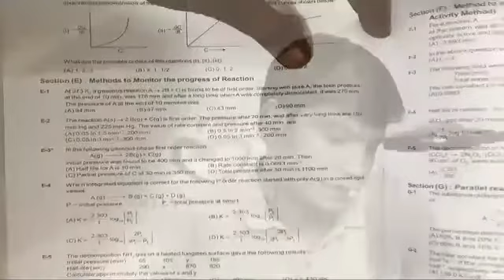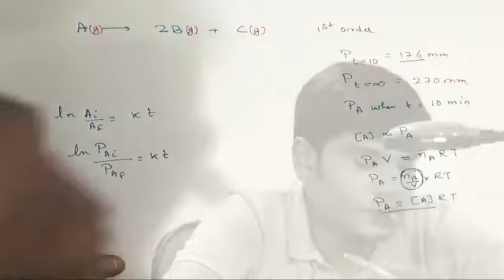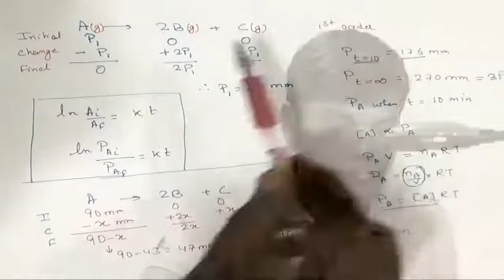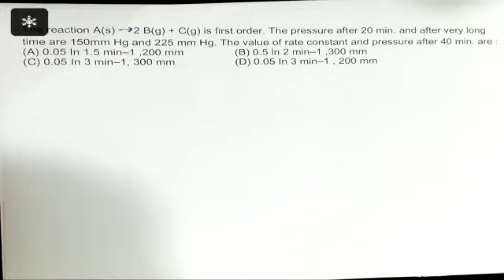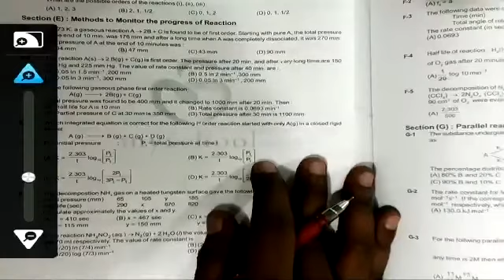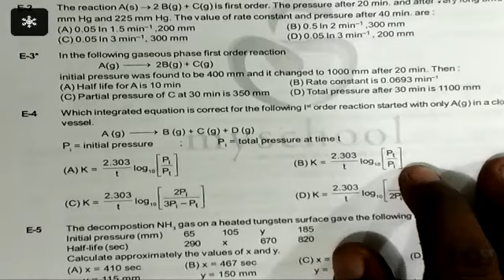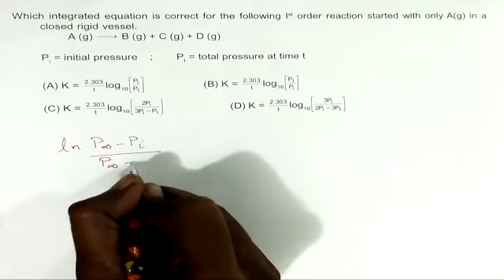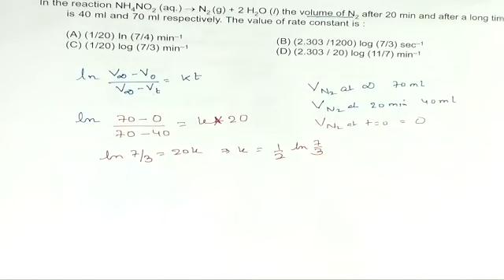CHEMICAL KINETICS || CLASS 12 || (03-07-2020)